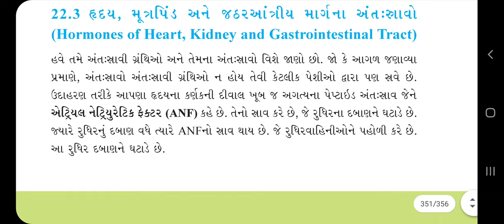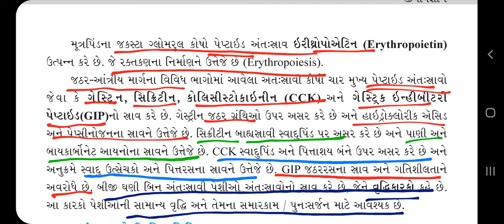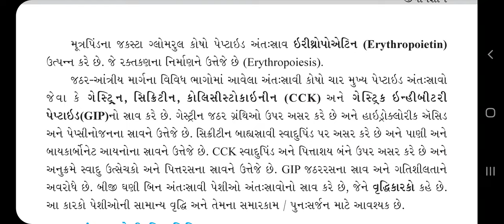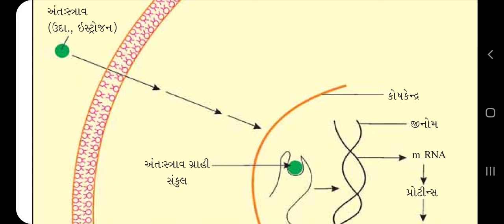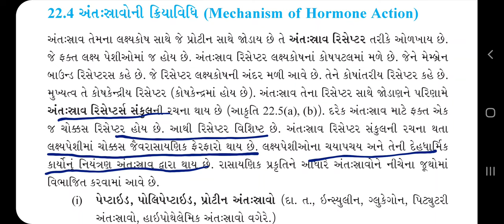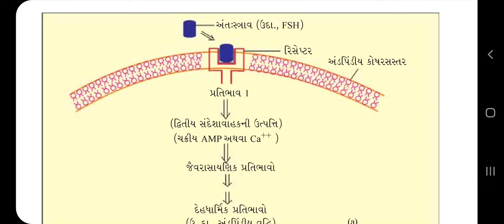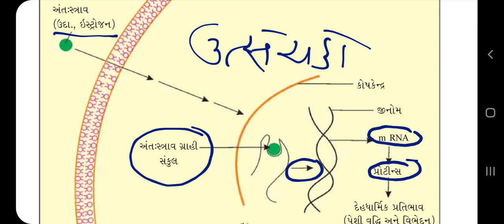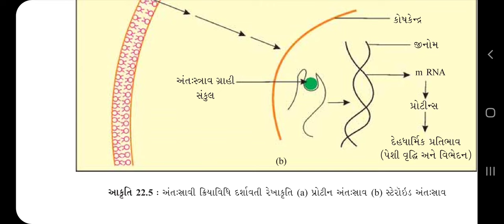Biology 11th class chapter 22 lecture 6Brilliant school Jamnagar